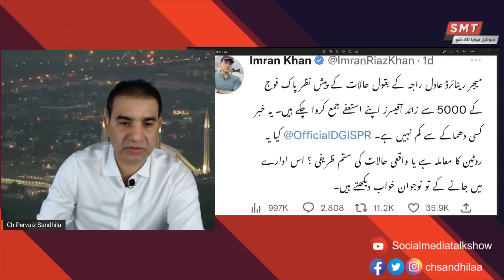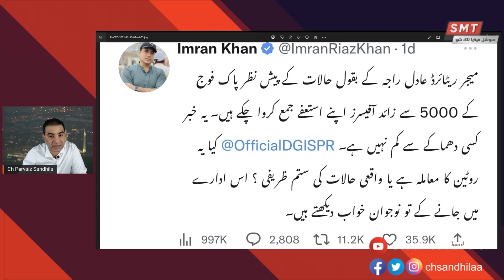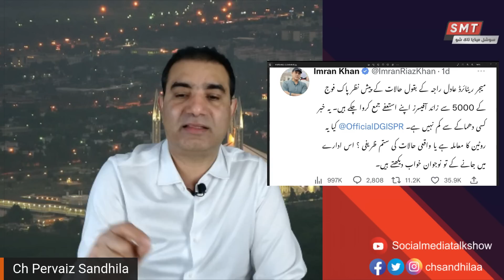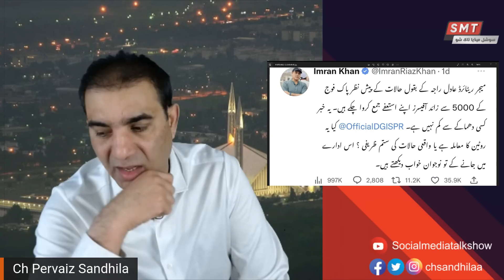Imran Khan crossed the red line